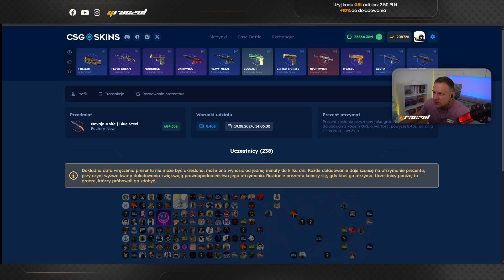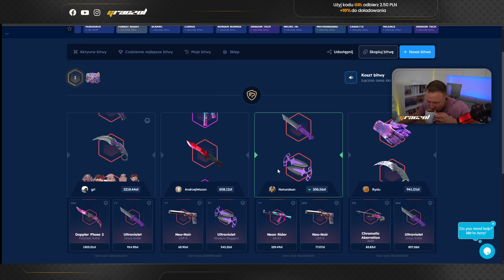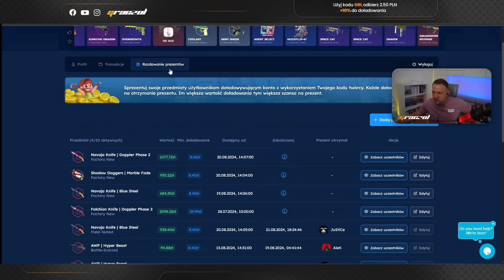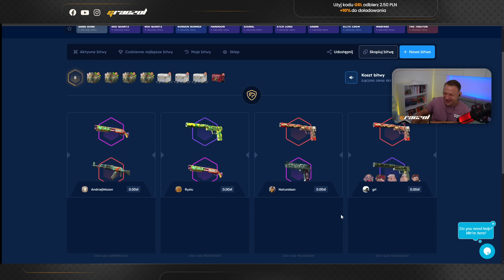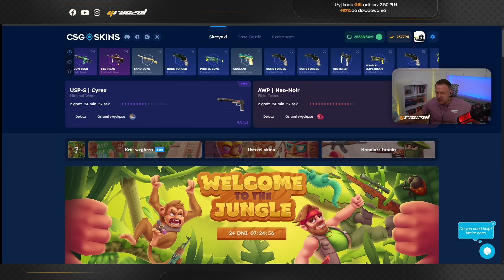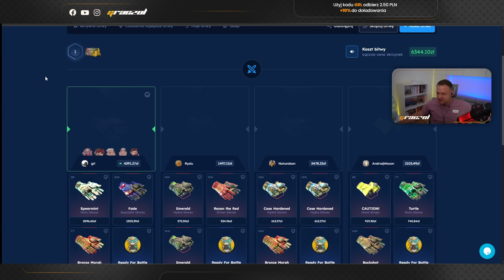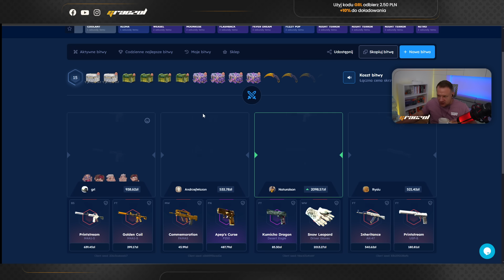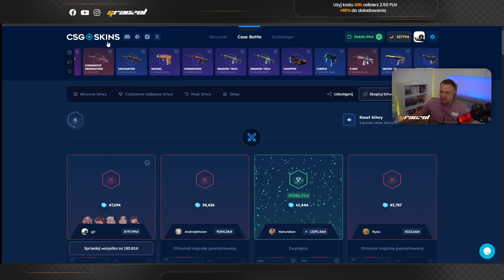Poznan vs Wrocław na battelkach? 😂